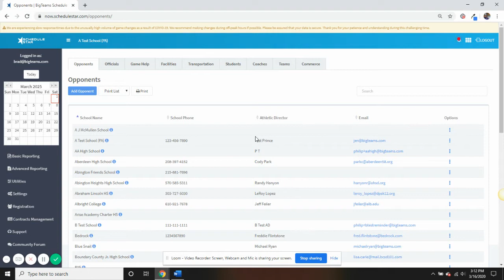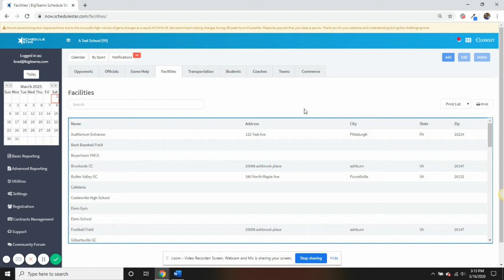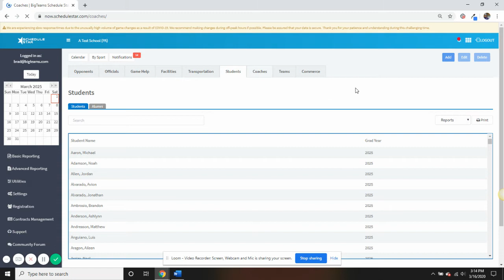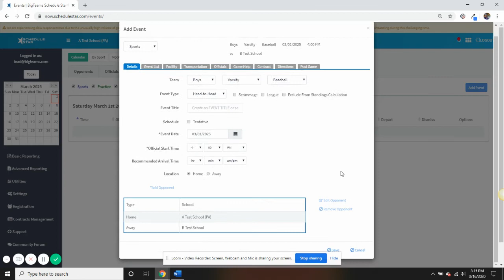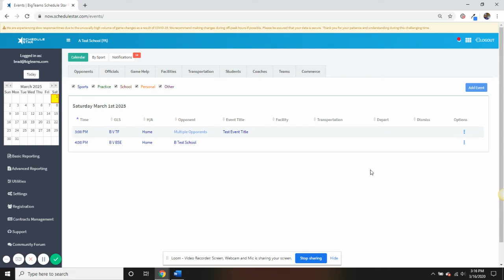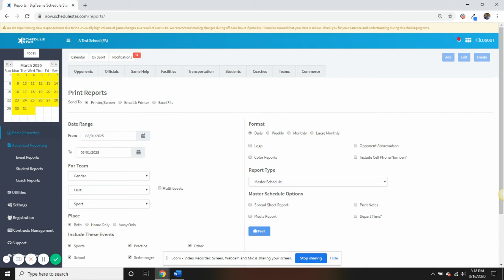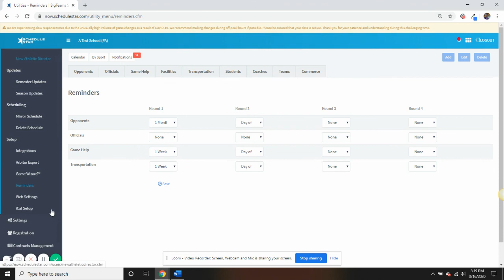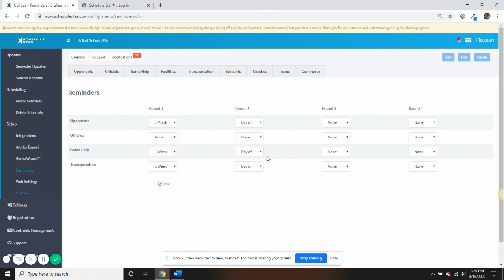What is Schedule Star?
Learn why Schedule Star powered by BigTeams is trusted by athletic directors all over the country!